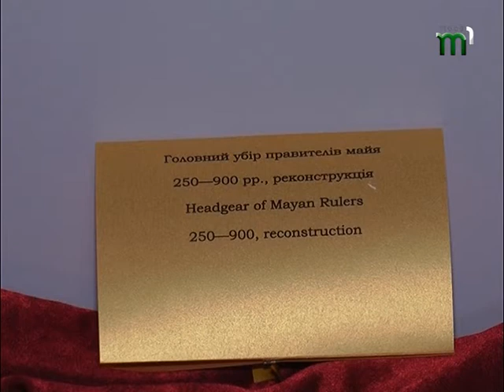В Ужгороді виставили унікальну колекцію корон світу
В Закарпатському обласному краєзнавчому музеї  відкрили виставку "Корони світу". Представлено тут більше 70-ти вінців - оригіналів та копій експонатів, які знаходяться зараз в музеях інших країн. Серед експонованих корон - головні убори духовних та світських лідерів різних епох, починаючи від правителів Давнього Єгипту, закінчуючи монархами новітньої історії.